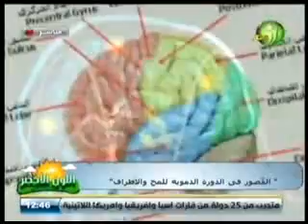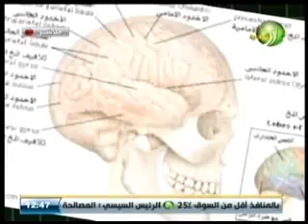تقرير عن قصور الدورة الدموية في اللون الاخضر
تقرير عن قصور الدورة الدموية في اللون الاخضر 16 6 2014